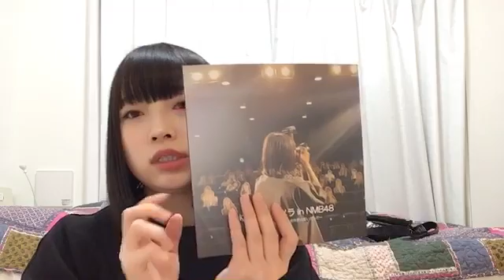東由樹（NMB48 チームBII） YUKI AZUMA 20201205 20時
2020年12月5日